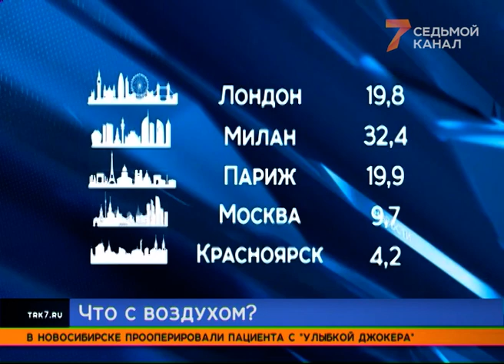Чем дышали красноярцы с 12 по 18 апреля – состояние атмосферы в краевом центре